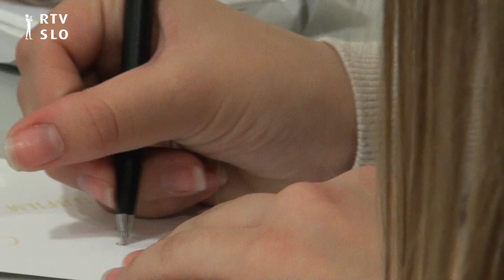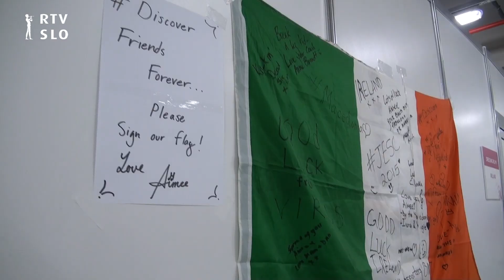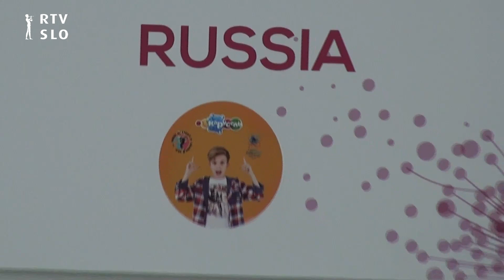Jury final: Lina Kuduzović @ Junior Eurovision Song Contest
Follow Lina on her Eurovision journey with us.